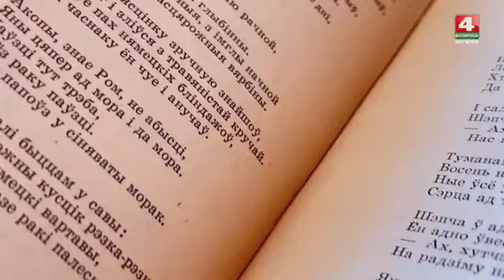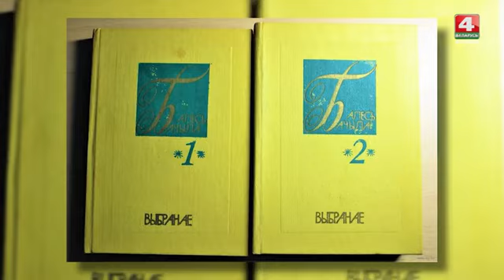К 80-летию освобождения Могилевской области и Республики Беларусь от немецко-фашистских захватчиков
Обо всех ужасах 1941–1945 годов правдиво рассказали могилевские писатели-фронтовики, стоявшие с первых дней Великой Отечественной войны в одном строю бойцов против немецко-фашистских захватчиков.
Самые яркие фрагменты их произведений о событиях Великой Отечественной войны – в совместном культурно-просветительном проекте “Жывыя радкі пра вайну” телерадиокомпании “Могилев” и учреждения культуры “Могилевская областная библиотека им. В.И. Ленина”.
Сохраним историческую правду вместе и донесем ее до молодого поколения!